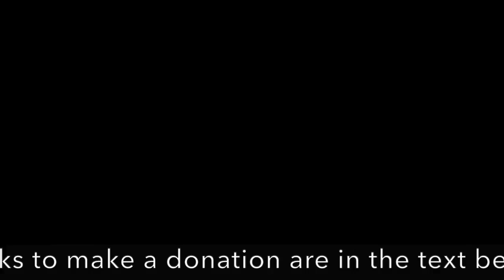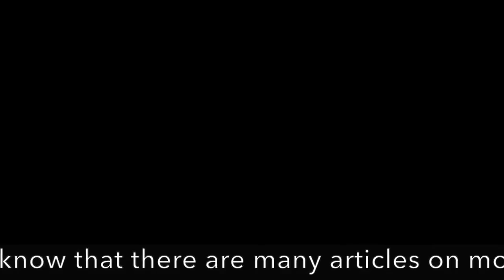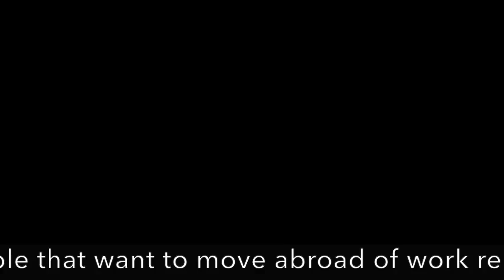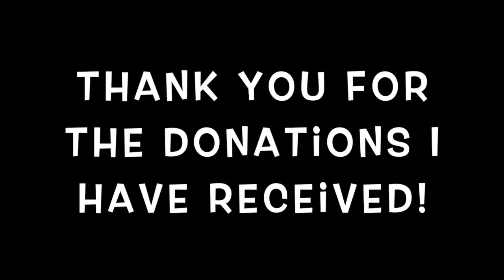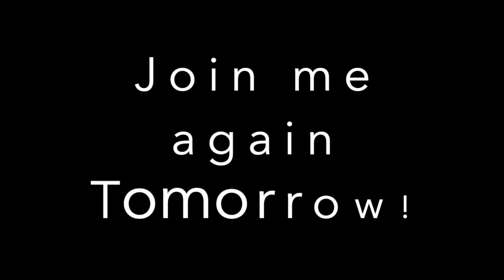Day 10 about online dating in times of COVID19 and my love life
Falling in love online, I never was a huge fan of this. And I doubted it could happen until I dated in Lockdown, and I am in a long-distance relationship with a guy that practically lives next door. Hear my story and how we keep things fun and exciting until we can meet in real life.

Jeanette Slagt, aka JC from Holland, is a Dutch woman that sold everything at the age of 52. She became unemployed and decided there is more to life than being endlessly searching for a job and hanging around waiting for life to happen. She turned her life around and became a nomad.
She travelled through the Philippines (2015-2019) back to Europa (2019) onwards to Mexico (2019- current)